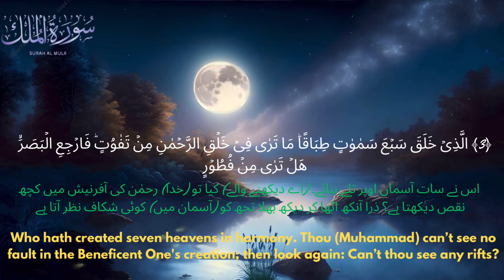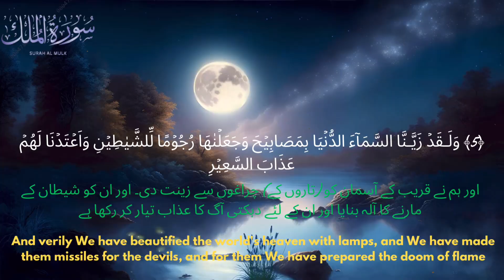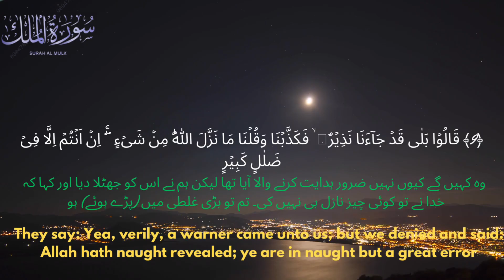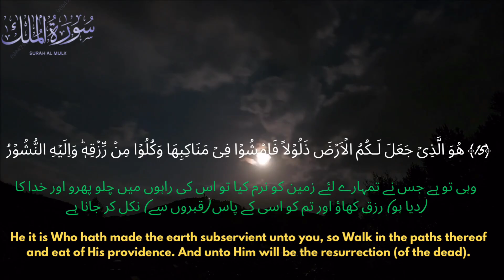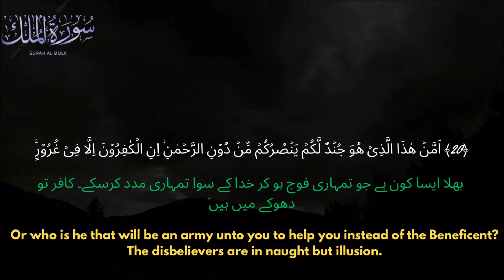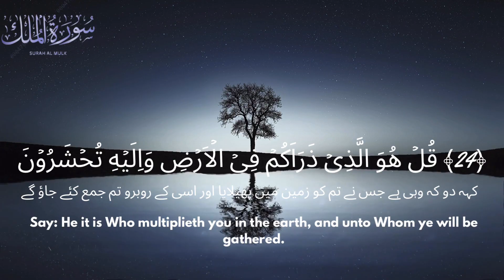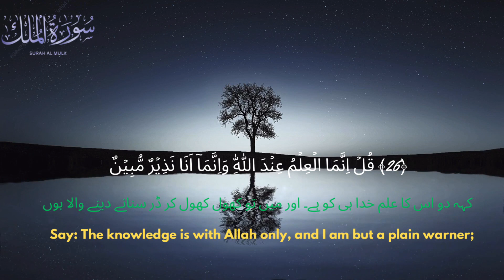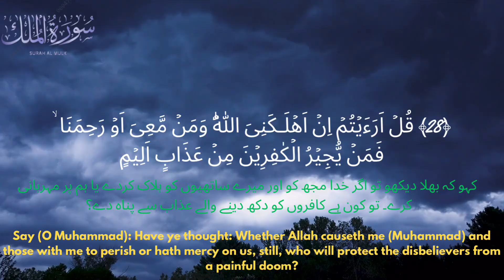Surah Al Mulk || Arabic Urdu and English Text | recitation that touches the heart | calming soothing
Surah Al Mulk full || Arabic text with urdu and english translation || - A recitation that touches the Heart

Surah Al Mulk - A recitation that touches the Heart
Surah Mulk
Verses : 1-30
67th Chapter of the Quran